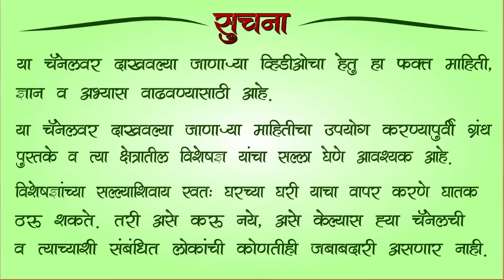केसांच्या सर्व समस्यांवर उपाय | केसांसाठी योग्य तेल | केसांची मुळे मजबूत करणारा लेप | hair treatment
Dr. Pranita Gaikwad-Thigale ( Ayurvedacharya )
Pune.

Please Type "Online Consultation" & send what's app massage on 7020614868.

No incoming call and you tube video queries please